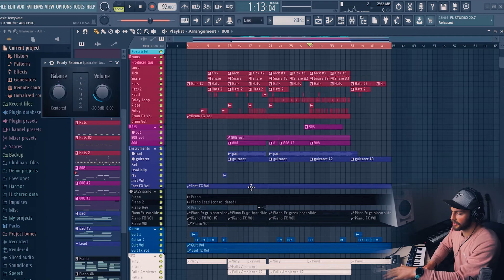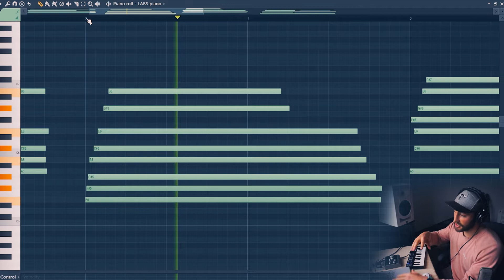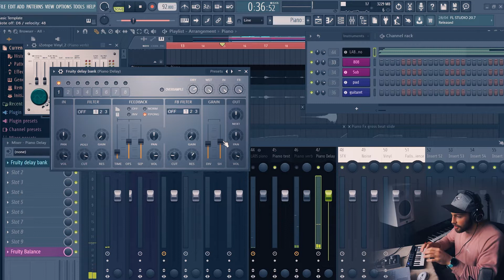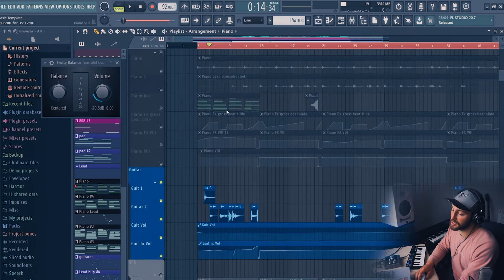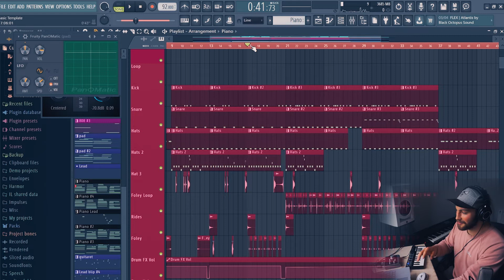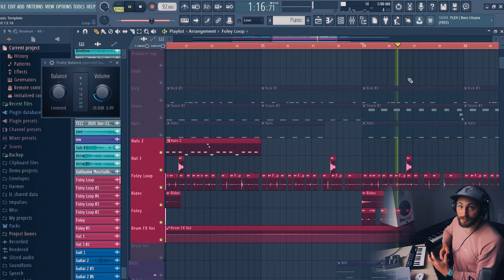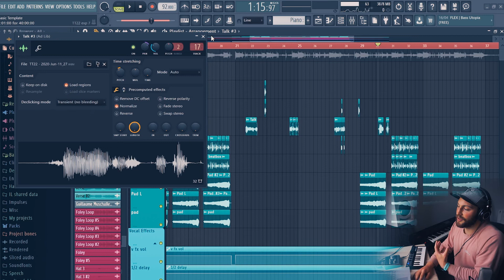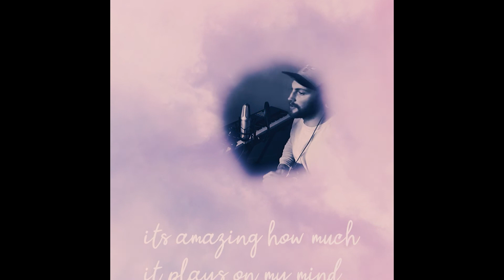How to make Super CHILL lofi hip-hop from scratch, FL studio 20 full beat breakdown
Hey It's Kobi McCoull, back with another Beat Breakdown
In this episode of tuesday tunes I break down a beat that I made for the chillhop music and D'angelico beat competition.

I speak in detail about each element including the piano, guitar, drums and the mixing/processing and more. i hope you enjoy it.

The Essentials:
Audio Interface
MIDI Keyboard
Main Microphone